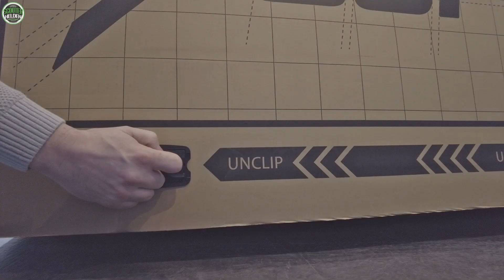⚡ SUPER73 - S2 - DAS POWER EBIKE ⚡ Ebike - Pedelec - Elektrofahrrad - Super73 - UNBOXING (DEU-GER)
Dieses E-Bike ist einfach nur brachial! Wie gut ist die neue SUPER73-S2 wirklich?

Durch Corona sind viele Unternehmen in Deutschland in die Schieflage geraten. Wir würden uns daher MEEEGA freuen, wenn ihr uns weiterhin so tatkräftig unterstützen würdet wie bisher. Bleibt gesund und lasst uns gemeinsam nach vorne schauen. Euer Marcel...

💡 Mein Zubehör Nr.1
💡 Mein Zubehör Nr.2
💡 Mein Zubehör Nr.3
💡 Mein Zubehör Nr.4
💡 Mein Zubehör Nr.5
💡 Mein Zubehör Nr.6
💡 Mein Zubehör Nr.7
💡 Mein Zubehör Nr.8
🧲 Mein Hobby Nr.1
🧲 Mein Hobby Nr.2
🧲 Mein Hobby Nr.3
⛑️ Mein Helm Nr.1